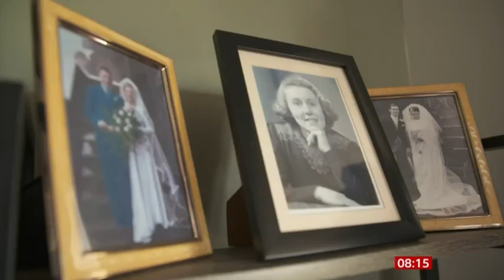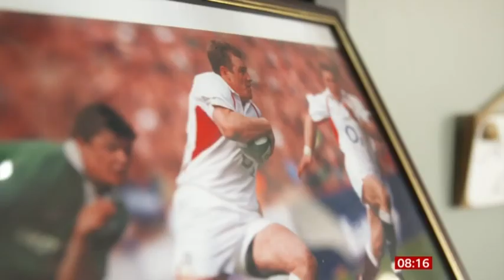Cure Parkinson's Patron Mike Tindall and his parents on the impact of Parkinson's on their family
In this poignant film created by BBC Breakfast, Mike Tindall speaks openly with his parents about how his father Philip's Parkinson's diagnosis has impacted the family. Cure Parkinson's Trustee Lyndsey Isaacs also speaks to Dan Walker on BBC Breakfast about Parkinson's, and the impact of the pandemic on the Parkinson's community.